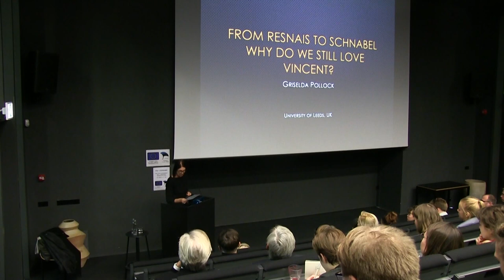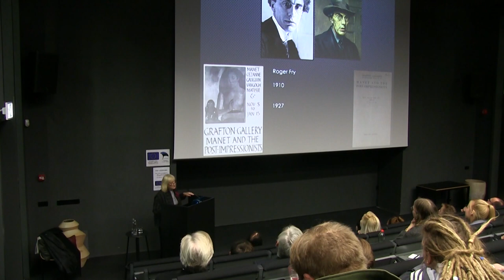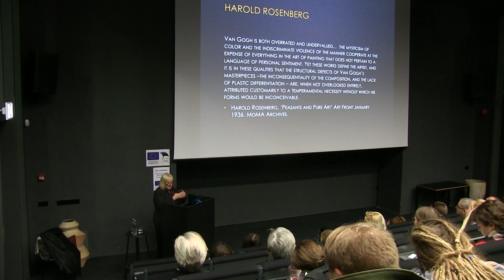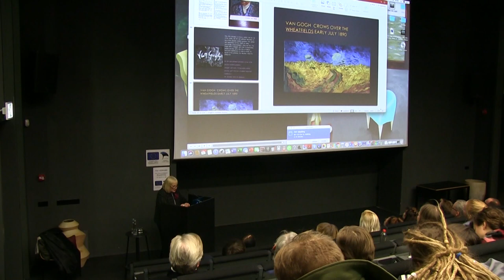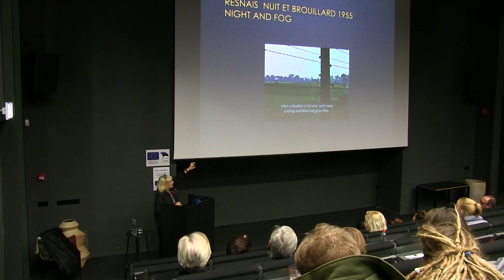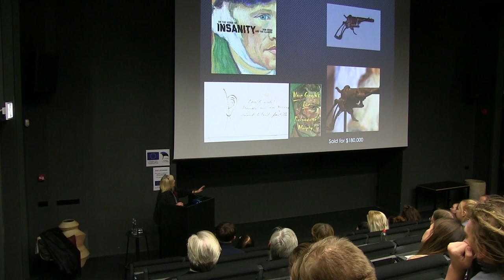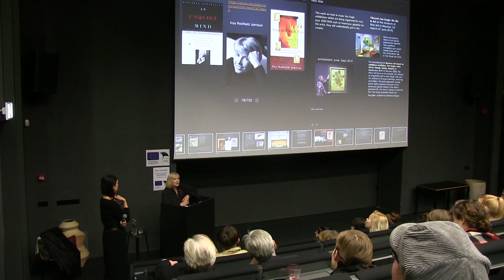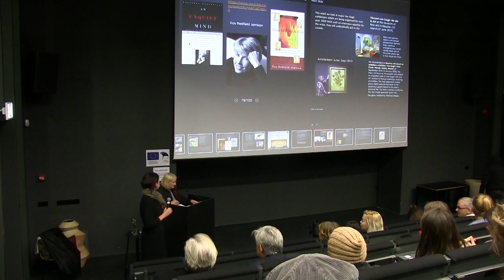EKA 105 avatud loeng: Griselda Pollock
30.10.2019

The honorary doctor Griselda Pollock will give an open lecture “From Alain Resnais’s Van Gogh (1948) to Julian Schnabel’s At Eternity’s Gate (2018): Why are we still Loving Vincent (2017)?”

Griselda Pollock about the lecture:
“The first exhibition I ever saw, I think, was of the work of Vincent van Gogh in 1961. I forgot about that first encounter until 1990, when, at a conference on the centenary of his death, I delivered a deconstructionist paper tracing the construction of ‘Van Gogh’ over the twentieth century. My research into his exhibition history revealed that the show in Toronto in 1961 was part of a specific post-war series of exhibitions when VG’swork was sent around the world, ensuring this artist’s spectacular place in the twentieth century’s cultural imagination as ‘the modern artist’. I also realized that this buried memory of an exhibition visited in 1961 with my art-loving mother, who died three years later, may have been the unconscious prompt for my choice, in 1972, of Van Gogh as my PhD dissertation topic.

Over my fifty-years, I have struggled against ‘the myth of Van Gogh’ in many publications and exhibition projects. In this lecture, I will return to one of the earliest films made about the artist by French documentarist Alain Resnais in black and white in 1948 and to the animated film Loving Vincent and the American painter Julian Schnabel’s personal homage, At Eternity’s Gate. What are the different concepts of art and artist this mythic ‘Vincent’/’Van Gogh’ has mirrored? What are the art histories I have tried to create to challenge their potency, affect, and dangers? Why does this myth and image persist and entrance?”